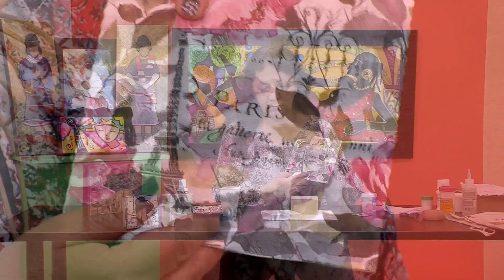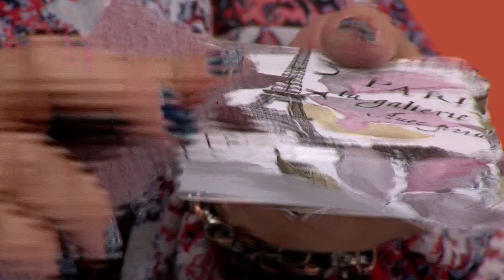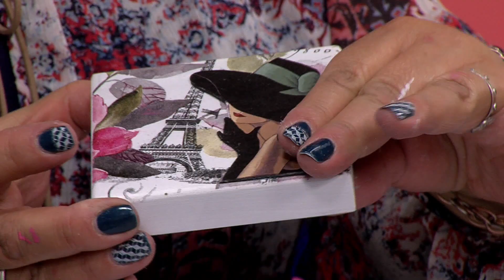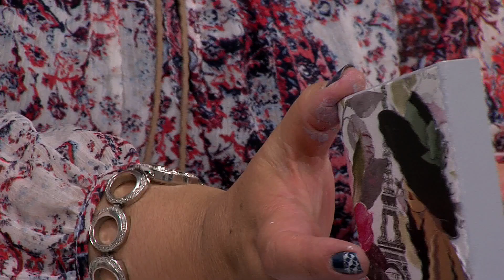Tecnicas Mixtas en Caja MDF- HogarTv por Juan Gonzalo Angel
¿Que es el MDF?

Un tablero de Densidad Media o Tablero DM es un aglomerado elaborado con fibras de madera (que previamente se han desfibrado y eliminado la lignina que poseían) aglutinadas con resinas sintéticas mediante fuerte presión y calor, en seco, hasta alcanzar una densidad media.

Muchos creen que el MDF es una madera, y no están muy lejos de la realidad.

También se le llama DM (densidad media) o MDF (las siglas de Medium Density Fibreboard).